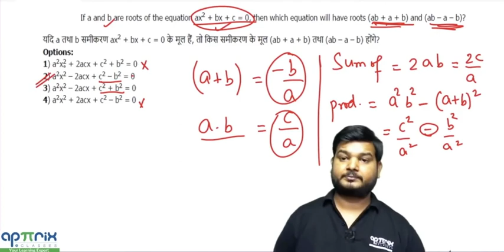If a and b are roots of the equation ax²+bx+c= 0, then which equatio....)? (SSCCGL Maths Questions)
Q)If a and b are roots of the equation ax²+bx+c= 0, then which equation will have roots (ab+a+b) and (ab-a-b)?
यदि a तथा b समीकरण ax²+bx+c= 0 के मूल हैं, तो किस समीकरण के मूल (ab+a+b) तथा  (ab-a-b) होंगे?
(a) a²x²+2acx+²+b²= 0
(b) a²x²-2acx+c²-b²= 0